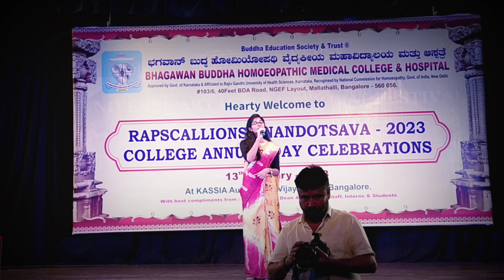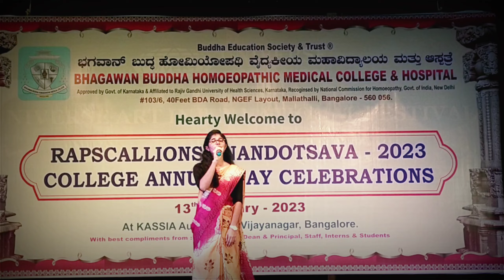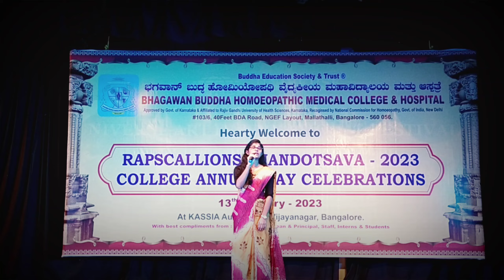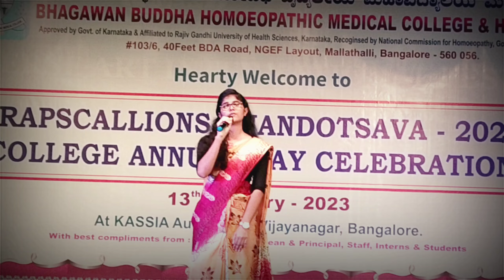BBHMC&H presents a musical mellifluous rhythmical song